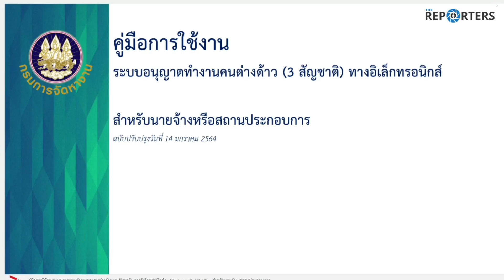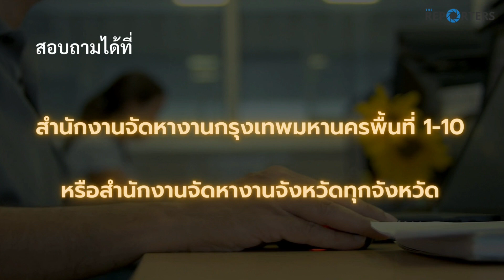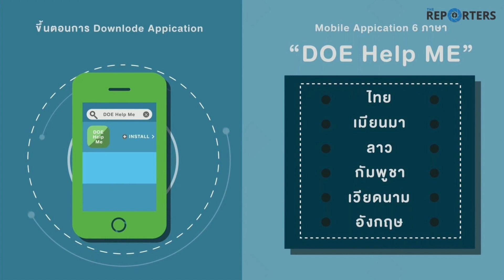กรมการจัดหางาน แก้ปัญหาแรงงานต่างด้าวทั้งระบบ อำนวยความสะดวกช่วงโควิด-19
สถานการณ์โควิด-19 นอกจากกระทบโดยตรงต่อกลุ่มแรงงานต่างด้าว โดยเฉพาะในพื้นที่จังหวัดสมุทรสาคร ที่เกิดการแพร่ระบาดอย่างหนักเมื่อปลายปี 2563  แต่ด้วยความร่วมมือของแรงงานต่างด้าว และผู้ประกอบการ รวมถึงทุกภาคส่วน ทำให้สามารถแก้ไขวิกฤตให้ผ่านพ้นไปได้ ในขณะที่กรมการจัดหางานได้สนับสนุนผู้ประกอบการในการป้องกันการแพร่ระบาดของโรคโควิด-19 ในหลายรูปแบบ ทั้งการขึ้นทะเบียนแรงงานต่างด้าวที่ผิดกฏหมาย การต่ออายุวีซ่าแรงงาน MOU และการนำระบบอิเล็คทรอนิคส์ มาใช้ในการจัดการแรงงานต่างด้าวด้วย

ความร่วมมือของแรงงานต่างด้าวในตลาดกลางกุ้งสมุทรสาคร แรงงานต่างด้าวทั่วประเทศ และผู้ประกอบการ ในการแก้วิกฤตโควิด-19 ที่แพร่ระบาดอย่างหนักในช่วงปลายปี 2563 ทั้งการควบคุมพื้นที่ การตรวจหาเชื้อโควิด-19 ในเชิงรุก รวมถึงการขึ้นทะเบียนแรงงานต่างด้าวผิดกฏหมาย ท่ามกลางการป้องกันการติดเชื้อโควิด-19 ที่ต้องเปลี่ยนขั้นตอนการขึ้นทะเบียน การยื่นคำร้องต่างๆ มาใช้มาตรการ New Normal โดยกรมการจัดหางาน มีความห่วงใย ทั้งนายจ้าง ผู้ประกอบการและแรงงานต่างด้าวที่จะออกมาดำเนินการตามกระบวนการขอรับใบอนุญาตทำงาน จึงกำหนดให้ดำเนินการผ่านทางระบบอิเล็กทรอนิกส์ เช่น แจ้งบัญชีรายชื่อคนต่างด้าวและคนต่างด้าวแจ้งข้อมูลบุคคล และการดำเนินการของนายจ้างยื่นขอรับใบอนุญาตทำงานแทนคนต่างด้าว ซึ่งสามารถทำได้ผ่านทางเว็บไซต์ ถือเป็นการลดการเคลื่อนย้ายแรงงานต่างด้าว เพื่อลดการแพร่ระบาดโรคโควิด-19 ได้ทางหนึ่ง

นายไพโรจน์ โชติกเสถียร รองปลัดกระทรวงแรงงาน รักษาราชการแทนอธิบดีกรมการจัดหางาน เปิดเผยว่า การบริหารจัดการแรงงานต่างด้าว ท่ามกลางสถานการณ์โควิด-19 เป็นความพยายามที่กรมการจัดหางาน ได้ดำเนินการทั้งระบบ เพื่อแก้ปัญหาการขาดแคลนแรงงานต่างด้าวด้วย หากนายจ้าง สถานประกอบการ หรือคนต่างด้าวที่ต้องการข้อมูลเพิ่มเติม สามารถสอบถามได้ที่ สำนักงานจัดหางานกรุงเทพมหานครพื้นที่ 1-10 หรือสำนักงานจัดหางานจังหวัดทุกจังหวัด หรือที่สายด่วนกระทรวงแรงงาน โทร. 1506 กด 2 กรมการจัดหางาน หรือสายด่วนกรมการจัดหางาน โทร. 1694 ซึ่งมีการจัดล่ามในภาษากัมพูชา เมียนมา และอังกฤษ ให้บริการข้อมูลข่าวสาร และแนะนำวิธีการดำเนินการให้ด้วย

กรมการจัดหางานยังเตรียมจัดงาน Job Expo อีกครั้งในเดือน กรกฏาคม ถึงสิงหาคมนี้ เป้าหมายหนึ่งคือการส่งเสริมให้ผู้ประกอบการหันมาจ้างแรงงานไทย ทดแทนแรงงานต่างด้าว เพื่อแก้ปัญหาการขาดแคลนแรงงานต่างด้าว จากสถานการณ์โควิด-19 ด้วย